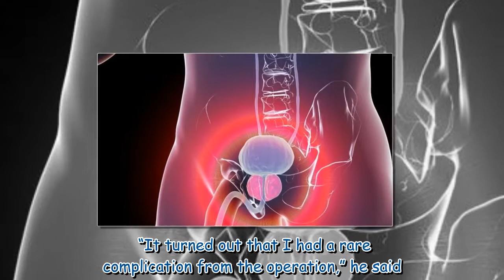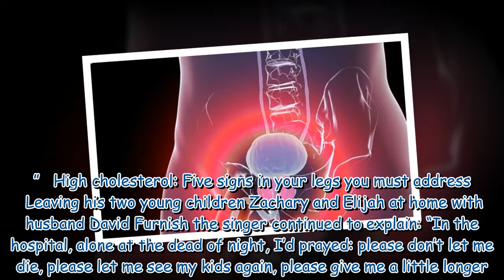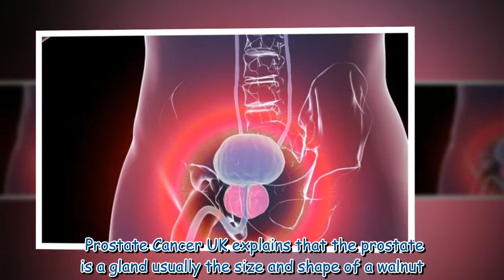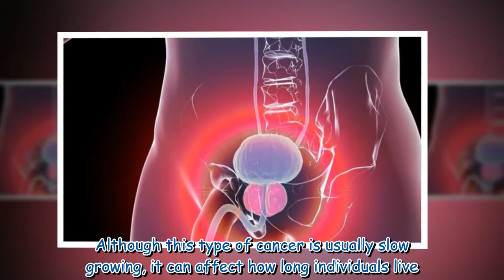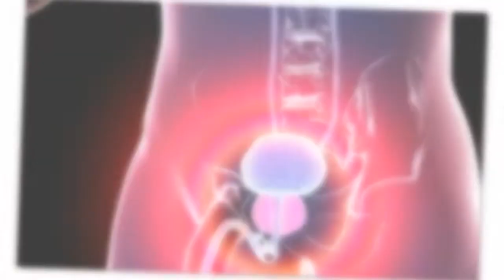Elton John health: 'Please don't let me die' - the icon's potentially fatal near miss